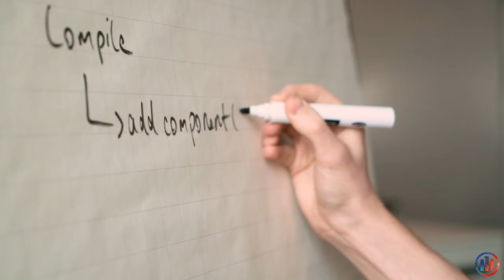Lernenden-Alltag bei der Allianz Suisse!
Ein Einblick in den Alltag der Lernenden bei Allianz Suisse!